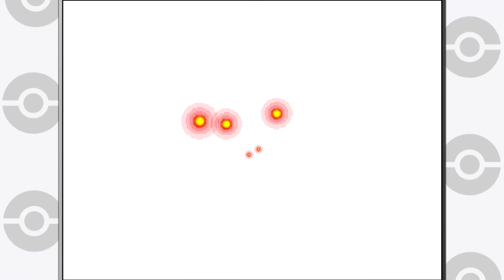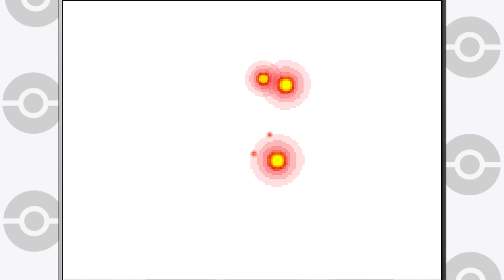Pokémon Black & White - All Gym Leader Battles (1080p60)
QOTD-1► In BW Which Gym Leader do you like the most? I'm very interested to hear your story! ;)

List of all Unova Gym Trainer :

0:01 : Gym Leader Cilan
3:58 : Gym Leader Cress
6:09 : Gym Leader Chili
9:01 : Gym Leader Lenora
13:53 : Gym Leader Burgh
17:33 : Gym Leader Elesa
22:27 : Gym Leader Clay
26:49 : Gym Leader Skyla
30:32 : Gym Leader Brycen
33:51 : Gym Leader Iris
37:34 : Gym Leader Drayden
The provisions of sections 106 and 106A, the fair use of a copyrighted work, including such use by reproduction in copies or phonorecords or by any other means specified by that section, for purposes such as criticism, comment, teaching, scholarship, or research, is not an infringement of copyright.

This video respected that because it's actually from my own experience of the game to share it but also I want people advice, criticism, comment about improving my content but also what they love about these and which one is the best from their own opinions.